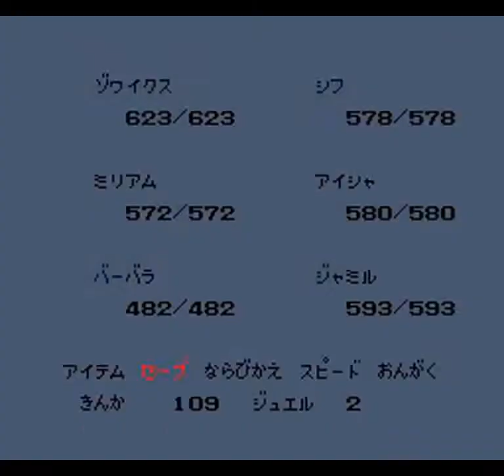Romancing SaGa (SNES) - Longplay (9/18)